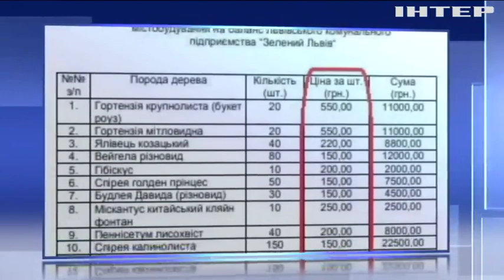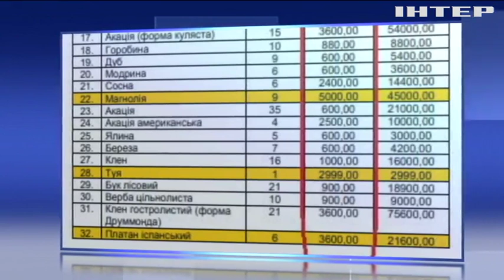Чиновники Львова закупили "золоті" дерева для міста